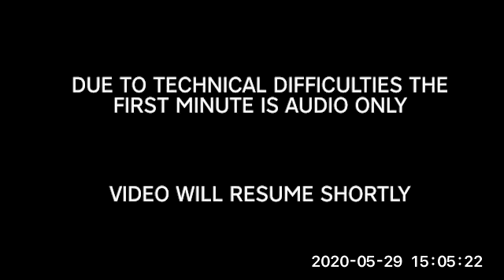Moses Mediator Part 1 // Russell Simonot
E N C O U N T E R
G O D ' S
T R A N S F O R M I N G
P R E S E N C E .

Catch The Fire is a dynamic family of healthy churches, encountering and living in God’s presence, manifesting his love and joy and transforming our cities.